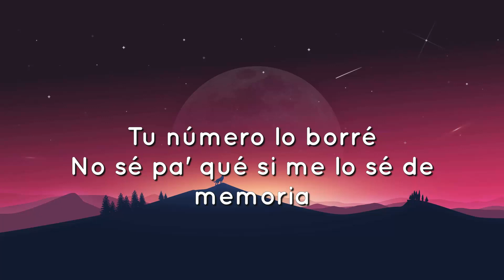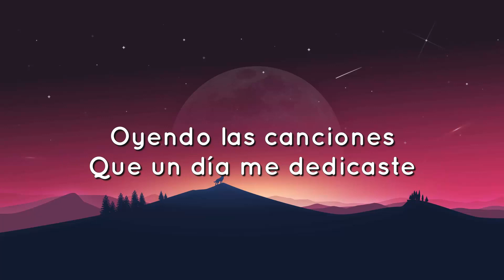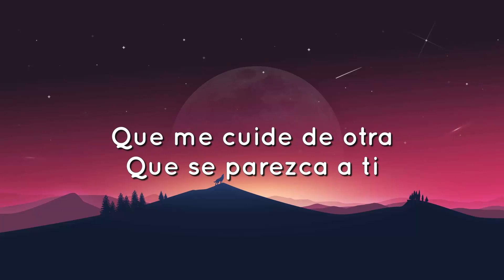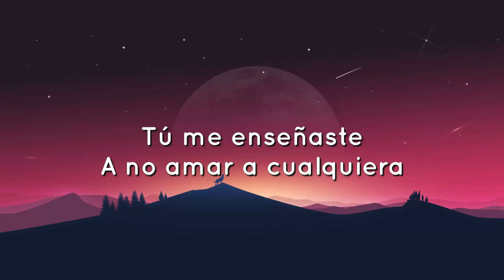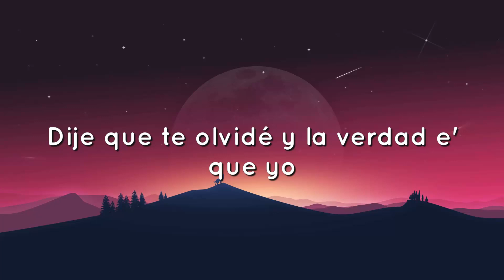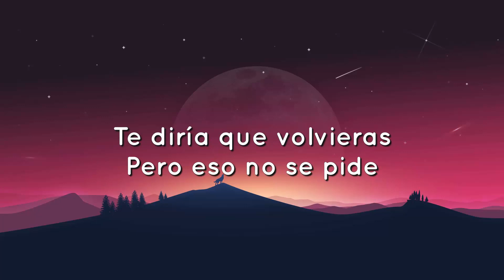🟠 Manuel Turizo - La Bachata (Letra/Lyrics)